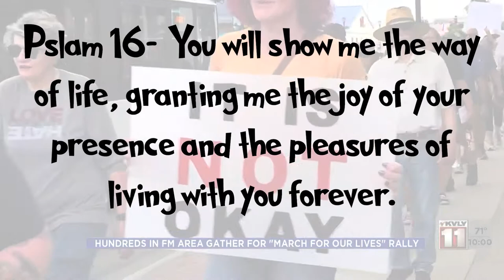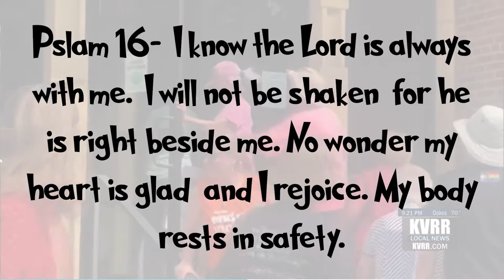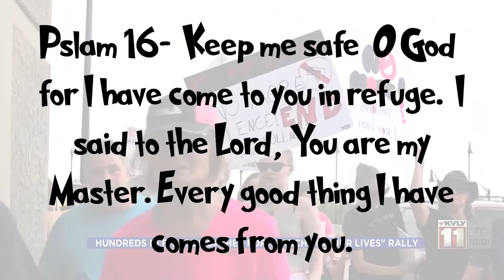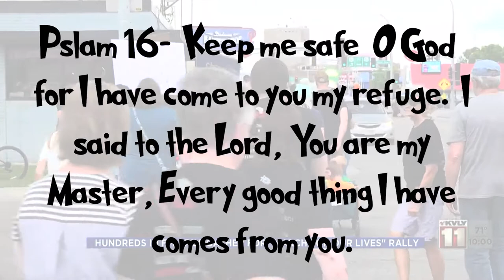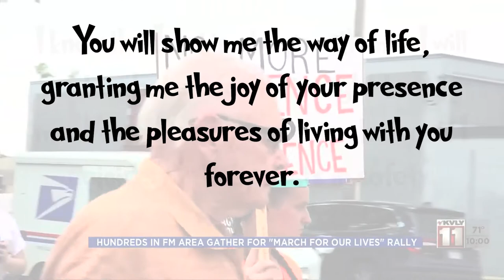Oh The Places God Goes! | Episode 3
Join Pastor Simon as he shares stories of where he saw God at the March For Our Lives!

Thank you for joining us for our Trinity Wednesday Feature!!

God is calling Trinity Lutheran Church to shine the light of Christ into Downtown Moorhead and beyond.

There is hurt and brokenness in our community: we are called to be a light.
There is a hunger for relationships and for places to belong: we are called to be a light.
There is a disconnect between our faith and life in the world: we are called to be a light.
There is a deep longing to express our gratitude for God’s love and grace: we are called to be a light.

“What has come into being in Jesus was life, and the life was the light of all people. The light shines in the darkness and the darkness does not overcome it.” (John 1:3b-5)

Trinity Lutheran Church: called to be a light.

210 7th St. S, Moorhead, MN